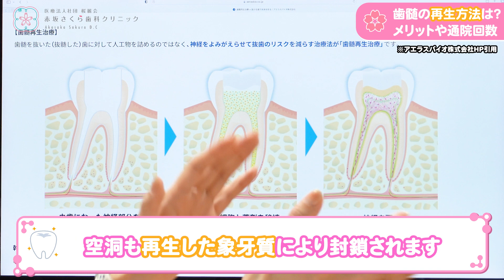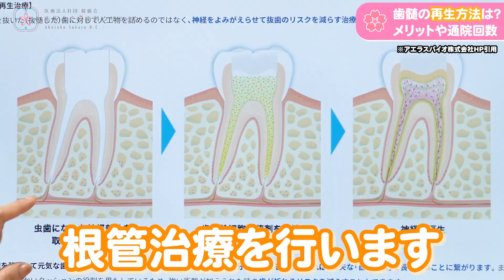【最新版】歯の神経が生き返る歯髄再生治療って何歳までできるの？認定医が解説！【歯医者】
失った歯の神経が生き返ると話題の歯髄再生！！

今回は、より詳しく歯髄再生について解説いたしました！

気になっている人はぜひご覧ください🌸

【目次】
0:00 挨拶・今回のテーマ
0:12 歯髄再生とは？(図を使って解説)
0:52 神経が再生すると何がいいの？
1:28 培養の成功率ってどれぐらい？
1:43 何歳まで治療できるの？
1:57 もし失敗したら返金されるの？
2:16 通院期間はどれくらい？
2:56 血液検査は何を調べるの？
3:26 まとめ

【歯髄再生に関する動画】

【歯に関するお悩みご相談はお気軽にコメントください!!】

【出演者情報】
土黒さくら(ひじくろ さくら)
赤坂さくら歯科クリニック院長

幼少期から自身の歯が悪かった経験もあり
「痛くなく」「相談しやすく」「通いやすい」をモットーに
患者様に寄り添った診療を心がけています。
いい歯医者さん選びに迷ったら、
迷わずうちに来てくださいね！